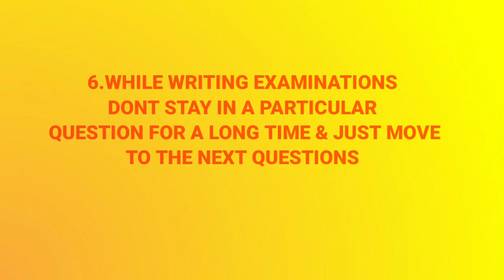TRB Preparations General Tips